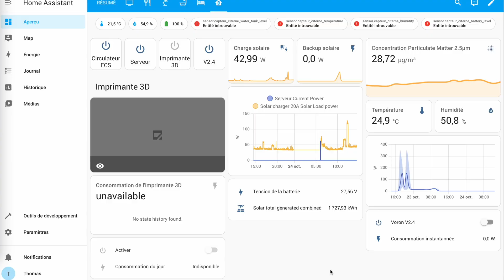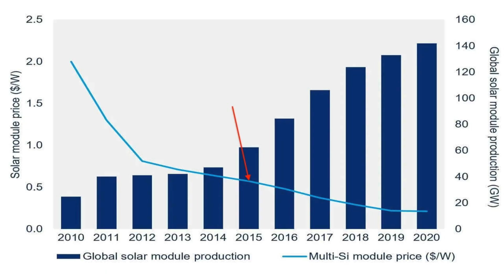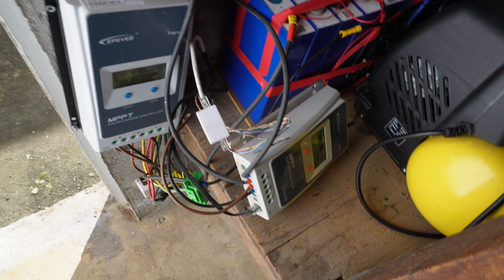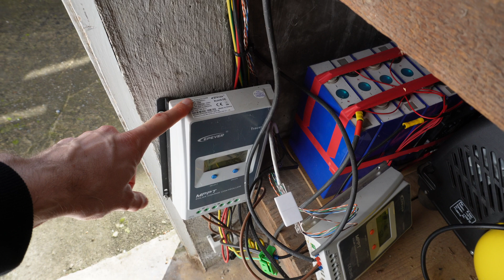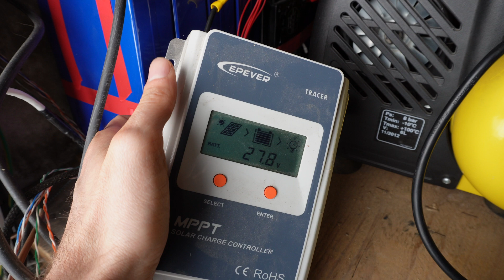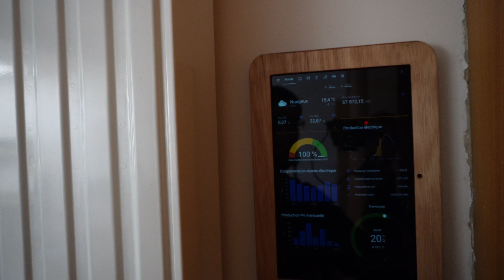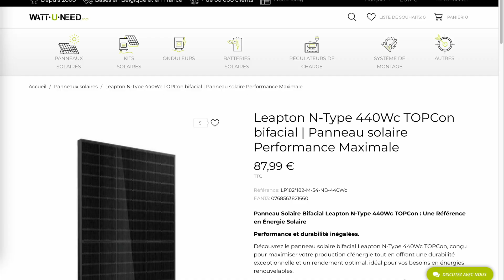J'ai augmenté mon autonomie énergétique en bricolant une installation photovoltaïque off-grid !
Amis bricoleurs, dans cette vidéo, je vous montre comment j'ai réussi à économiser de l'énergie en installant un système photovoltaïque off-grid. Ce montage m’a permis de réduire ma facture d’électricité de 16 %, et je prévois d’augmenter encore cette autonomie en déconnectant d’autres appareils du réseau ! C'est un pas de plus vers l'indépendance énergétique et l'autosuffisance 😇
Cette genre d'installation est accessible à tout bon bricoleur et ne demande pas de gros investissements.
Vous décrit les étapes de mon projet, ça vous inspirera peut-être et ça me permettra aussi de rebondir dessus dans des prochaines vidéos afin d'améliorer mon autosuffisance, notamment sur mes machines et la recharge de mes appareils en USB-C !

Chapitres :
00:00 Intro
00:35 Historique du projet
03:16 Partie chargeurs et batterie
05:35 Évolution du système
07:57 Partie intérieure du système
11:48 Les appareils alimentés par le système
13:35 Comment augmenter sa part d'autonomie et conclusion